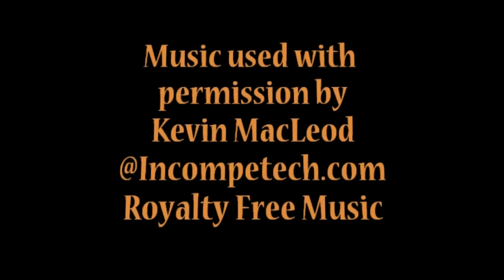Raw Onion Challenge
Lulu and her nephews attempt to do the raw onion challenge Honeyyys!